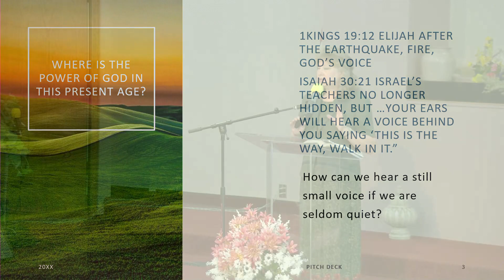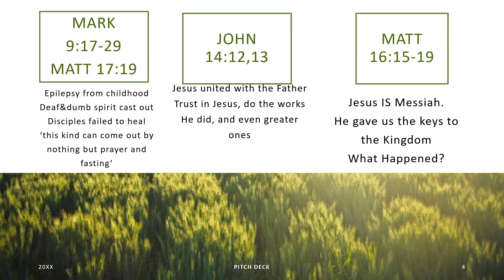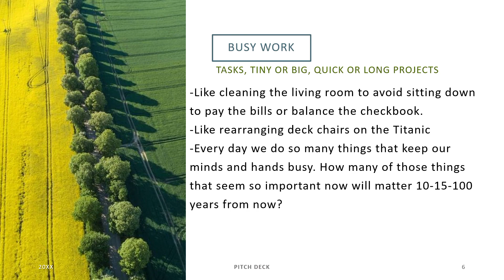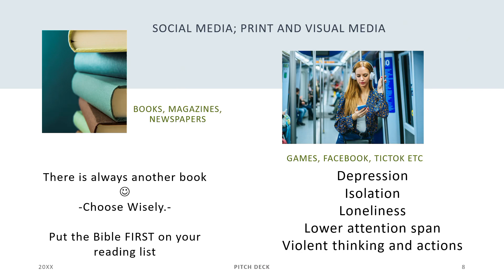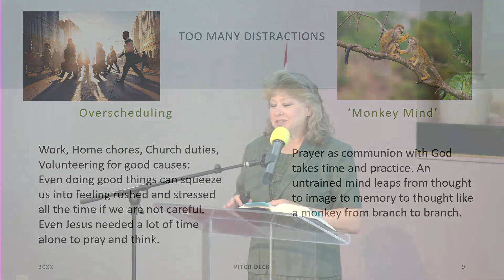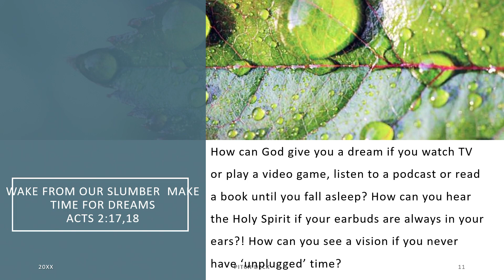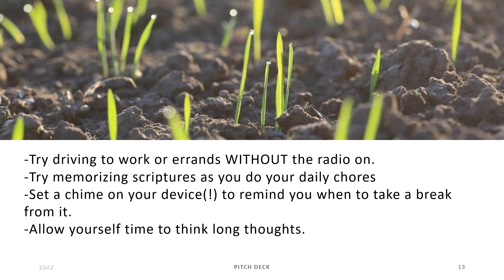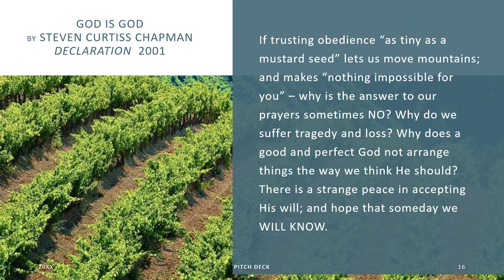Shelton, Wa. Seventh day Adventist Church Sermon 5-27-2023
Speaker:  Brenda Windom
 Title: Be Still and Know
   Philippians 4:8